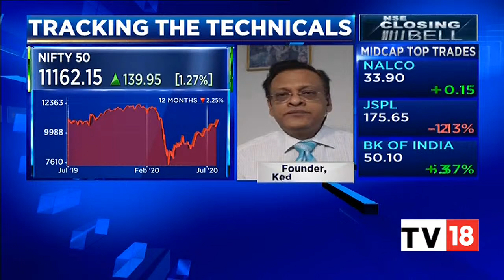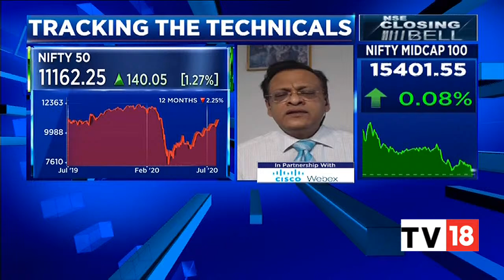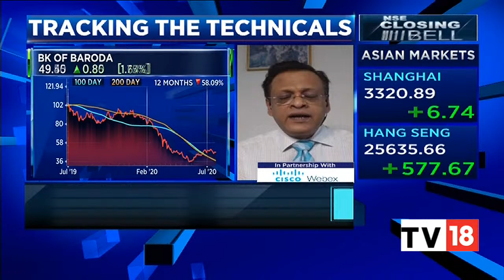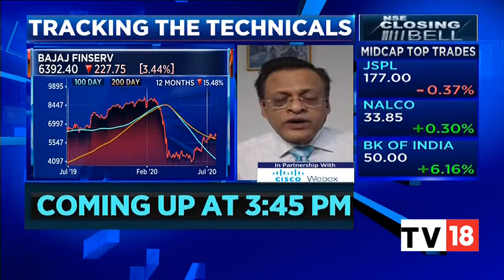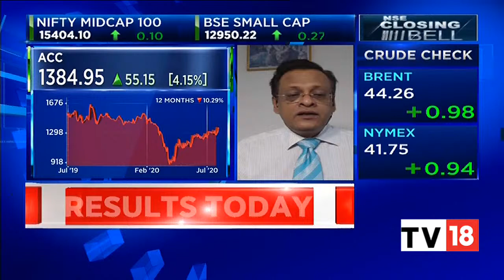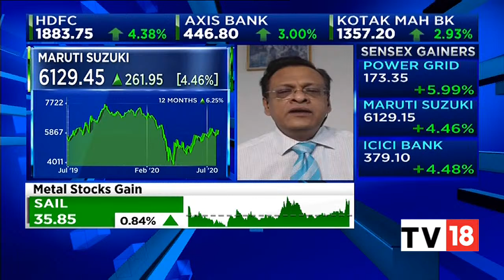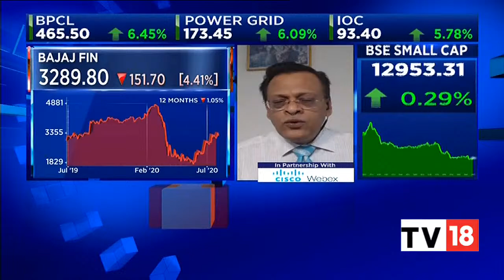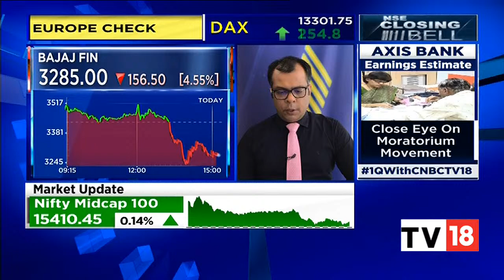Sushil Kedia's Big Call On Nifty & Bank Nifty Today | NSE Closing Bell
We caught up with Sushil Kedia of Kedianomics to track the technicals in today's market. we analyse the market trend with him and also know his top stock calls for today. He also share his insight on what he is anticipating for stock market ahead in this week